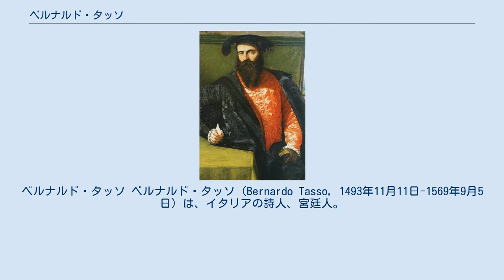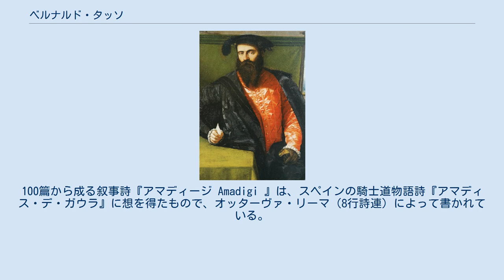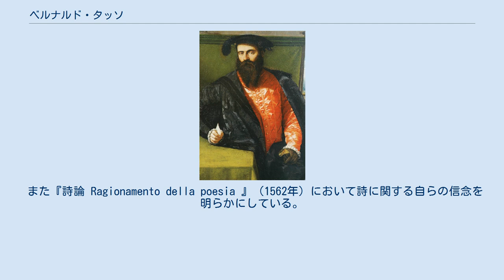ベルナルド・タッソ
ベルナルド・タッソ ベルナルド・タッソ（Bernardo Tasso, 1493年11月11日-1569年9月5日）は、イタリアの詩人、宮廷人。
同じく詩人、宮廷人であったトルクァート・タッソの父。
 1520年、マチェラータ司教であった叔父ルイージがベルガモ郊外の自邸にて暗殺された当時、ベルナルド・タッソはグイド・ランゴーネ伯に仕えていた。
その後フェラーラ公妃ルネ・ド・フランスへの奉公を経て、1532年からはサレルノ公フェランテ・サンセヴェリーノに仕え、ナポリのもっとも著名な家々と交流をもった。
1536年ポルツィア・デ・ロッシと結婚して長女コルネリアをもうけ、さらに1544年には将来大詩人となる長男トルクァートを授かった。
 サンセヴェリーノ公の代理でフランスやフランドルに滞在し、またナポリ王国に異端審問を導入した副王ペドロ・デ・トレドとサンセヴェリーノ公とのあいだで不和が生じたあとには、その公に同行してドイツのカール5世の宮廷へ赴いた。
公が反逆を理由に追放されると、ベルナルドも亡命を余儀なくされ、財産没収のうえヴェネツィア、フェラーラを転々とし、やがてローマに落ち着いた。
妻子は彼を追って出発したが、妻ポルツィアは彼女の兄弟によりナポリに引き留められて修道院へ入り、息子トルクァートのみ1554年にベルナルドのもとへたどり着いた。
 1556年妻ポルツィアが死去すると、彼女の兄弟が財産目的で彼女を毒殺したのではないかという疑念をベルナルドは抱いた。
彼女の遺産は息子トルクァートに相続されず、娘コルネリアは自らよりも低い階級の者と結婚せざるをえなかった。
 その後ベルナルドはさまざまな貴族に仕えた。
そのうちウルビーノ公グイドバルド2世の宮廷でトルクァートを教育した。
それからペーザロに滞在してからヴェネツィアに移り、1560年その地で『詩華集 Rime 』と叙事詩『アマディージ Amadigi 』を出版した。
1563年からマントヴァ公グリエルモ・ゴンザーガに仕え、ローマやフランスへ赴き、1569年オスティーリア知事に任命され、同年その地で死去した。
 古代の詩人ムサイオスやオウィディウスの作品から想を得て、ヘーローとレアンドロスの物語やピュラモスとティスベの物語にもとづく詩を作った。
『詩華集 Rime 』にはカンツォーネ、オード、ソネット、エグローガなどが収録されている。
100篇から成る叙事詩『アマディージ Amadigi 』は、スペインの騎士道物語詩『アマディス・デ・ガウラ』に想を得たもので、オッターヴァ・リーマ（8行詩連）によって書かれている。
この形式はボイアルドやアリオストに倣うものである。
また、未完の『フロリダンテ Floridante 』は、ベルナルドの死後、1587年息子トルクァートによって補筆完成されて出版された。
 また『詩論 Ragionamento della poesia 』（1562年）において詩に関する自らの信念を明らかにしている。
さらに『書簡集 Epistolario 』は長きにわたって文学的散文の模範のひとつとして扱われた。